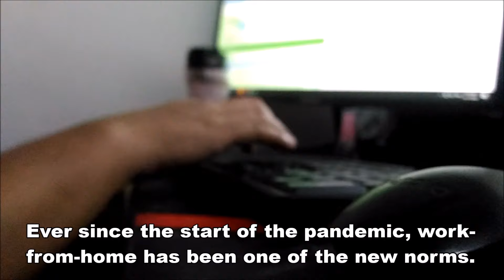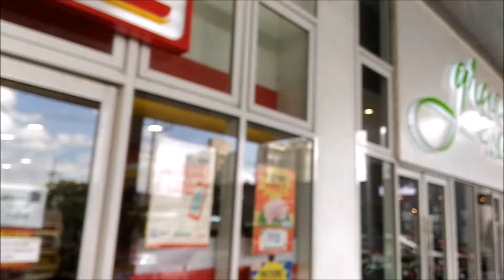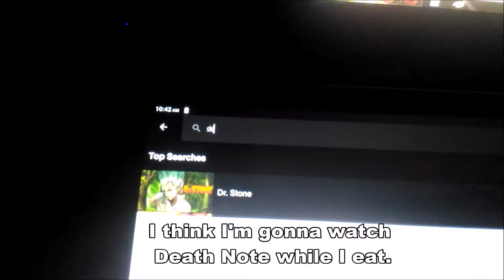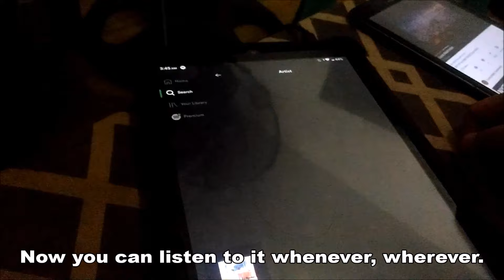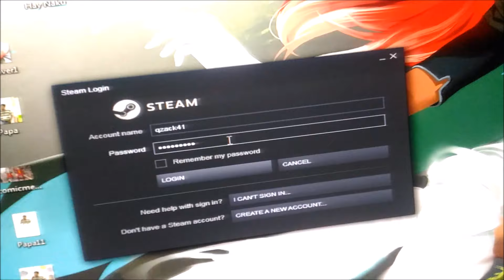COMIC RELIEF Episode 10 - "Zack's (Not So) Aesthetic Vlog"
A short vlog about Zack's day-to-day routine told in an aesthetic point-of-view.